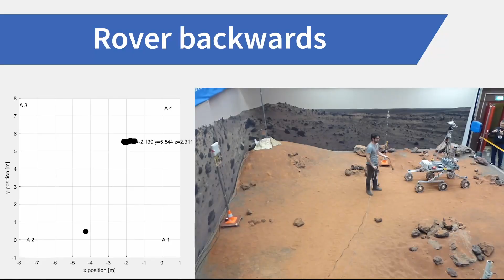WiLab Demos | 5G mmWave in Private Network Application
In questo nuovo video di WiLab Demos, l’Ing. Andrea Mansueti presenta il progetto “5G mmWave in Private Network Application – 5G per applicazioni di reti private a onde millimetriche”, mostrando gli sviluppi che possono essere raggiunti grazie alla tecnologia a onde millimetriche.
In this new WiLab Demos video, Eng. Andrea Mansueti presents the project "5G mmWave in Private Network Application," showing the developments that can be achieved with millimeter-wave technology.